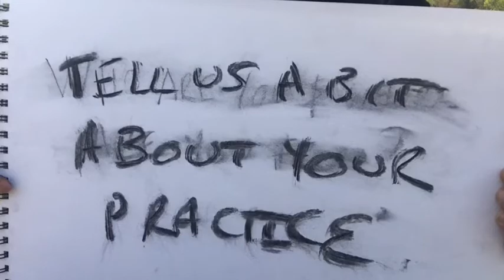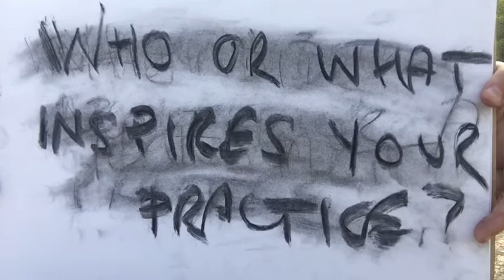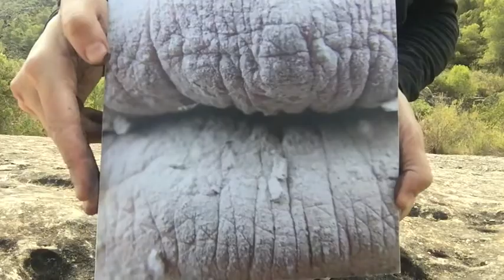Artist Interview with Sarah Misselbrook for Lacuna Festivals 'Distance 2021'